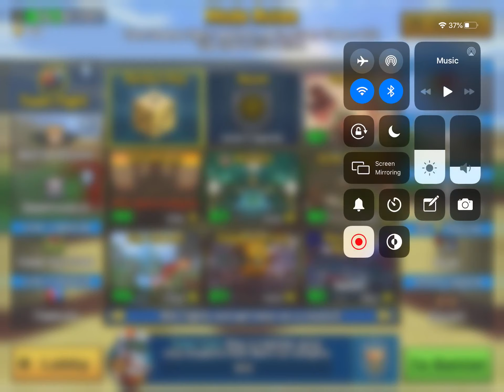A BETTER SCREEN RECORD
AT LEAST IT NOT SIDEWAYS